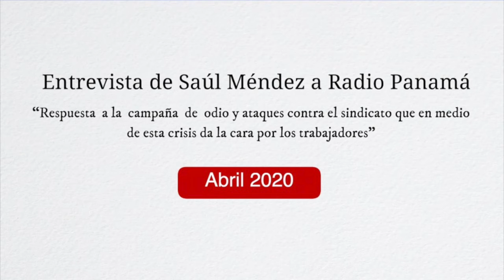"La Salud Pública" Entrevista de Saúl Méndez a Radio Panamá 242020